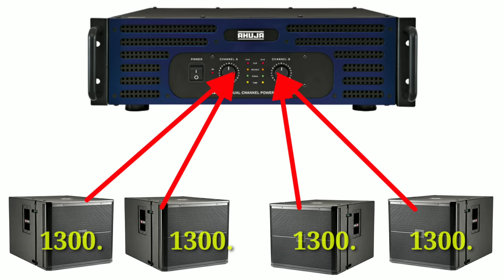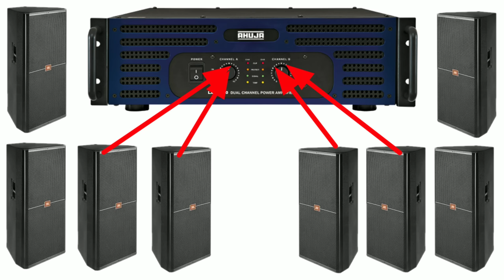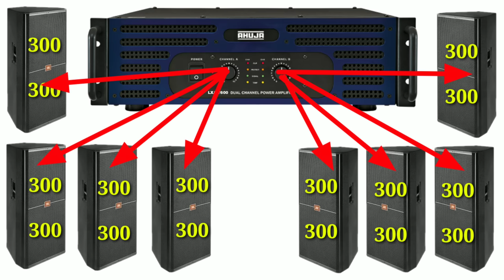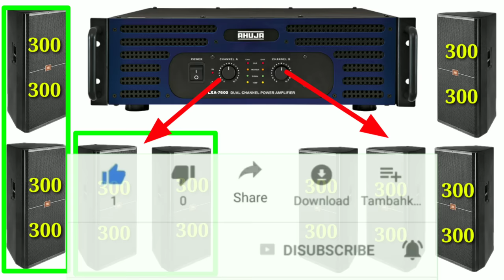Ahuja Lxa-7600 Review With Price Details | Ahuja Dual Channel Power Amplifier 7600watt | Dj Rock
Ahuja Lxa-7600 review with price lod calculation

Es video me ahuja lxa-7600 amplifier ka price kitna hoga or esme 2bass , 4bass , 8bass 😲 kitane watt ka chalega and 2top , 4top or 8top 😳 kaise chalega or kitane watt ka chalega ye sabhi jankari es video me dekhane ko milega 👍